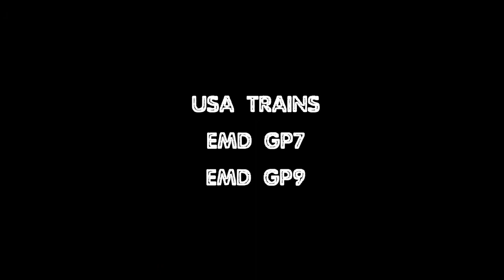G Scale USA Trains GP7 and GP30 (Union Pacific)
Another spring run for my Union Pacific EMD GP7 and GP9 Locomotives.